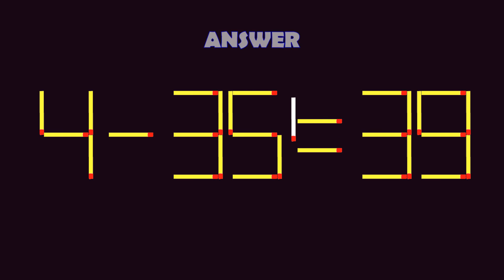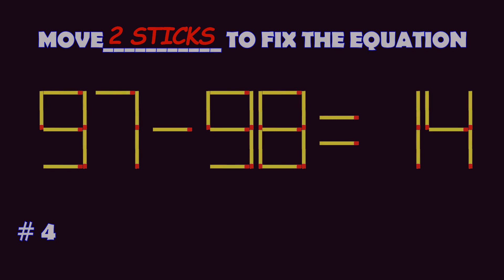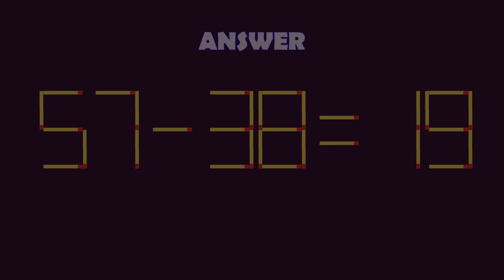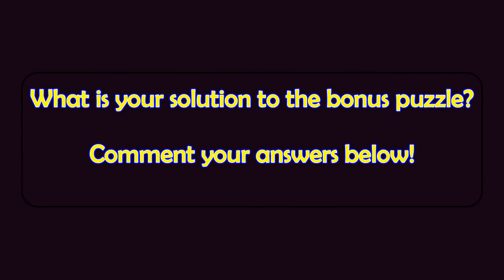Matchstick Magic (2-digits) #214 | Can you solve the puzzle by moving one or two matchsticks?